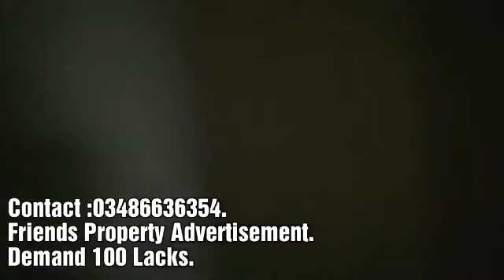House for sale |7 Marla|Fully Furnished | New Gulistan Colony Wahcantt Taxila | Demand 100 Lacks.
Fully Furnished House for sale in New Gulistan Colony Wahcantt Taxila Rawalpindi. Electricity, Gas, Sewerage System. Contact :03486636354